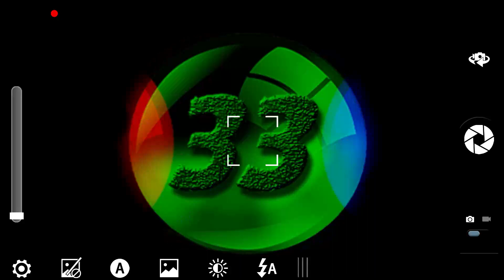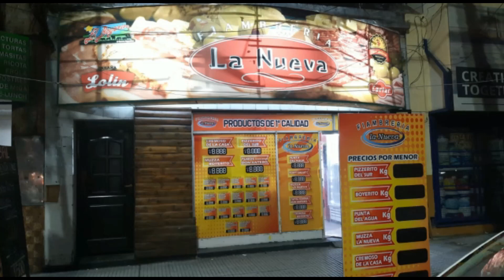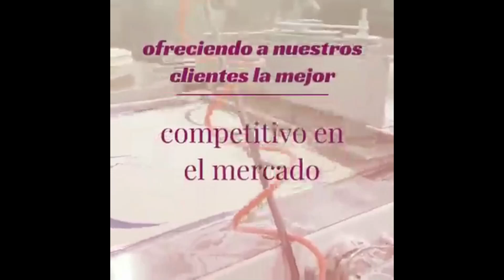BUENOS AIRES EN LLAMAS